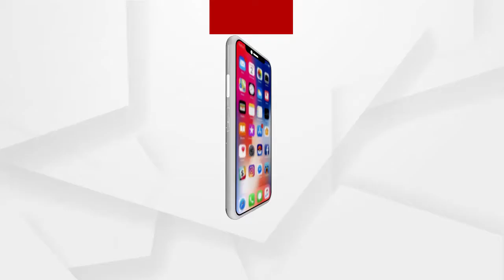କୋଭିଡି କଟକଣା ରେ ପାଳିତ ହେଉଛି ଜାଗର ଯାତ୍ରା....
ଓଡିଶାର ସମସ୍ତ ଶୈବପୀଠ ରେ ଆଜି ପବିତ୍ର ଜାଗର ଯାତ୍ରା ଆରମ୍ଭ ହୋଇଥିବା ବେଳେ ବାଙ୍କୀ ର ବହୁ ପୁରାତନ ଶୈବପୀଠ ବାବା ସିଂଘନାଥ ପୀଠ ରେ କୋଭିଡି କଟକଣା ମଧ୍ୟ ଦେଇ ପାଳିତ ହେଉଛି ଜାଗର ଯାତ୍ରା । ଶୁଣନ୍ତୁ କଣ କହୁଛନ୍ତି ସେବାୟତ ଓ ଶ୍ରଦ୍ଧାଳୁ...
ArgusNews Odisha Cuttack Banki Mahashivratri covidguidelinesWatch all the current, latest and breaking news only on "ArgusNews.in" LIVE TV. The one-stop destination for LIVE news on politics, entertainment, sports, gadgets, and business.